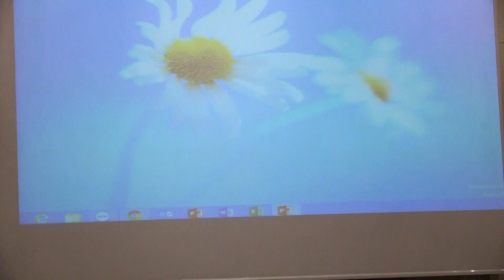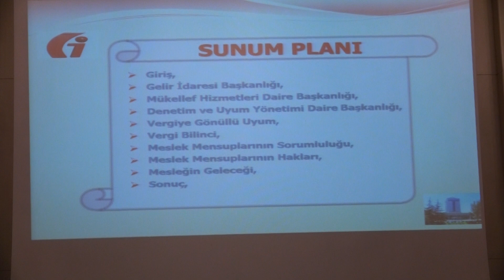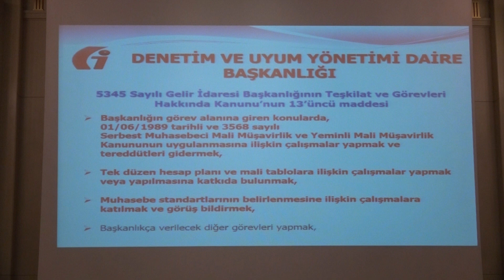İKTİSADİ TV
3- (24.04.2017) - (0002) - GİB Grup Başkanı Mustafa AKPINAR  - "Vergiye Gönüllü Uyum, Meslek Mensuplarının Sorumluluk ve Hakları,  Mesleğin Geleceği Konusunda" Kürsüye Gelerek Sunumlarını Yaptı.